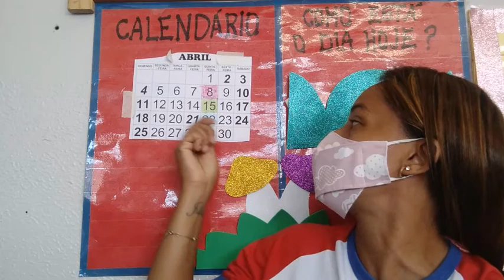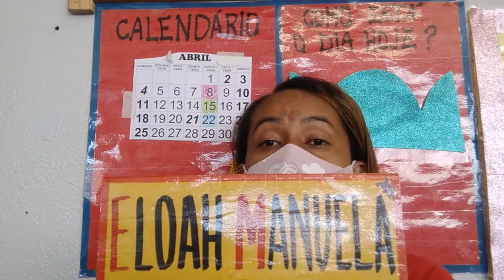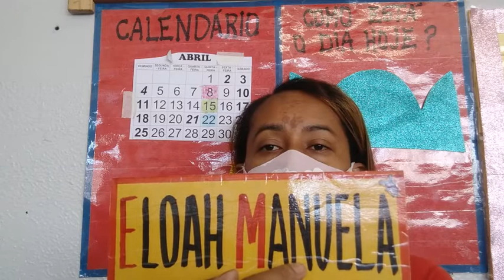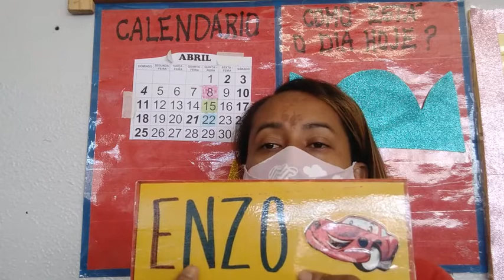Pré-escola 04 anos- Rosângela- Rodinha 22.04.2021